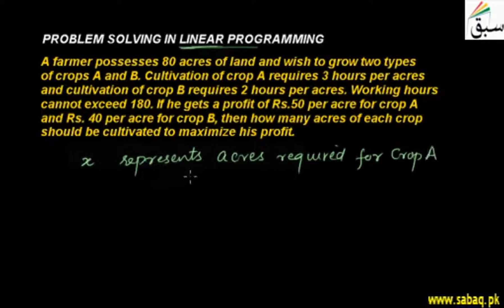Problem Solving in Linear Programming, Math Lecture | Sabaq.pk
Problem solving in linear programming, problem on cultivation of crops, modeling the problem
This video is about: Problem Solving in Linear Programming. Practice tests and free video lectures for Physics, Chemistry, Biology, Math’s, Computer Science, English & more subjects are also available at Sabaq.pk. So, subscribe to Sabaq.pk/Sabaq Foundation now and get high marks in your exams.

CLASSES WE COVER AT SABAQ.PK / SABAQ FOUNDATION:

1. KG
2. Class 1
3. Class 2
4. Class 3
5. Class 4
6. Class 5
7. Class 6
8. Class 7
9. Class 8
10. Class 9
11. Class 10
12. Class 11
13. Class 12
14. Class 13
15. Class 14
16. MCAT
17. ECAT
18. CSS

BOARDS WE COVER AT SABAQ.PK / SABAQ FOUNDATION:

1. FBISE
2. Sindh Board
3. KP Board
4. Balochistan Board
5. Cambridge

STUDY MATERIAL WE OFFER AT SABAQ.PK / SABAQ FOUNDATION:

1. Physics Lectures
2. Chemistry Lectures
3. Mathematics Lectures
4. Biology Lectures
5. English Lectures
6. General Science Lectures
7. Computer Science Lectures
8. General Math Lectures
9. Accounting Lectures
10. Statistics Lectures
11. Advance Accounting Lectures
12. Cost Accounting Lectures
13. Practice Tests
14. Physics Practical
15. Chemistry Practical